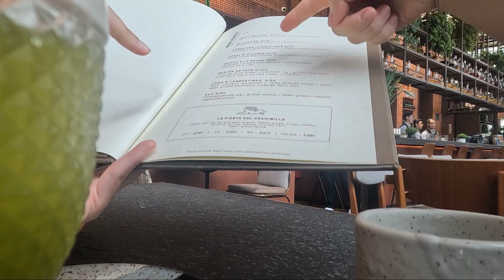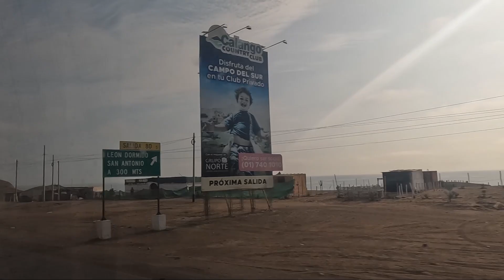페루 미식 체험 (Mayta) | 리마에서 이카 와카치나 호수 가는 길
남미 여행 2일차의 아침이 밝았습니다
점심으로 예약해둔 Mayta에 가기 전
마지막으로 미라 플로레스를 걸어봅니다

Mayta는 2023년 세계 50대 레스토랑 순위에서
47위를 한 레스토랑이에요
'파인 다이닝'이지만 메뉴당 20달러 내외로 즐길 수 있는 곳!
음식의 모양, 맛, 서비스, 분위기까지 아주 만족했어요

점심 식사 후 Cruz del sur에서 버스를 타고 이카로 향합니다
이카로 가는 길은 내내 사막과 해안 구경으로 눈을 떼지 못했어요
이동만으로 꽉 차버린 하루지만
색다른 미식 체험과 해안 사막 지대의 모습으로 즐거운 하루였습니다
와카치나 호수에서의 밤은 그렇게 저뭅니다